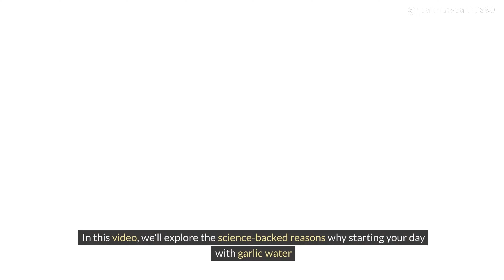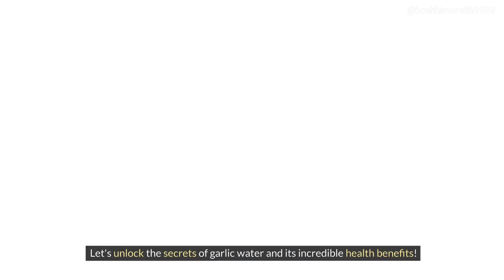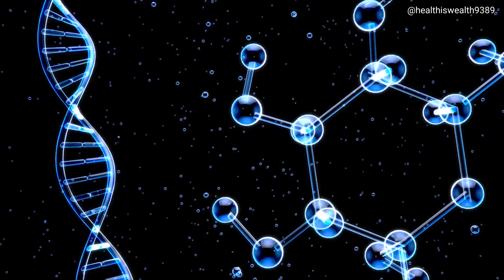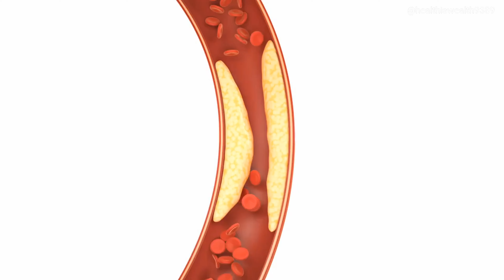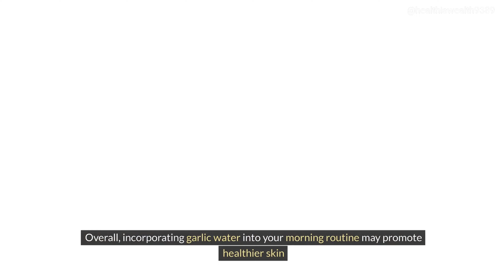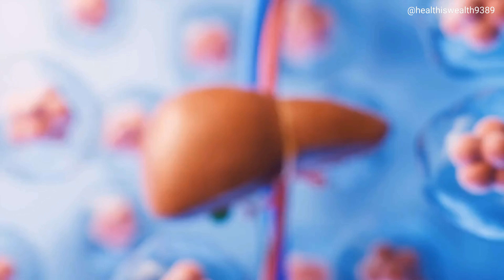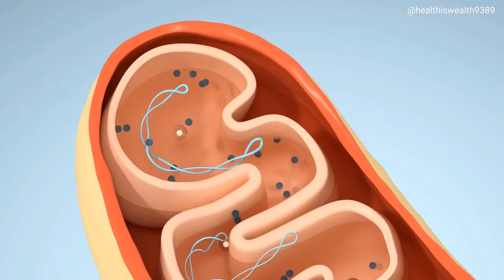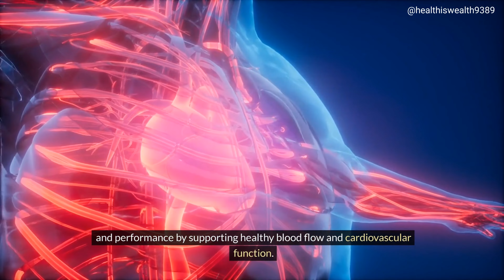Why You Should Start Drinking Garlic Water Every Morning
Discover the amazing reasons why drinking garlic water every morning can transform your health! In this video, we explore how this simple drink can boost your immune system, support bone health, and enhance digestive health. Garlic is not only great for your heart and skin but also helps regulate blood sugar levels and may reduce the risk of cancer. Plus, it supports respiratory health, detoxifies the liver, aids in weight loss, and even promotes better sleep and sexual health. We also discuss how garlic water benefits your brain, improving memory and cognitive function. Learn how to make garlic water and why it’s the perfect addition to your morning routine for overall well-being.

Garlic Water Benefits
Drinking Garlic Water
Morning Health Routine
Natural Remedies
Garlic for Health
Healthy Lifestyle Tips